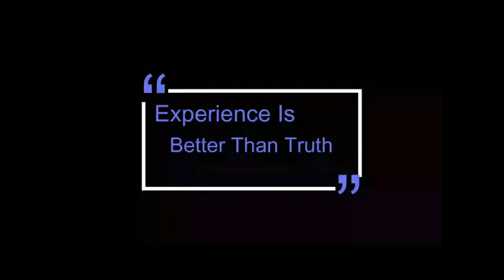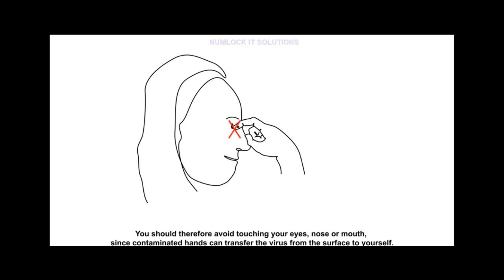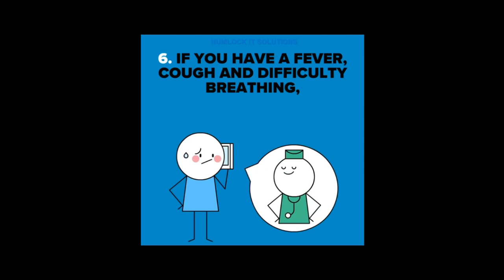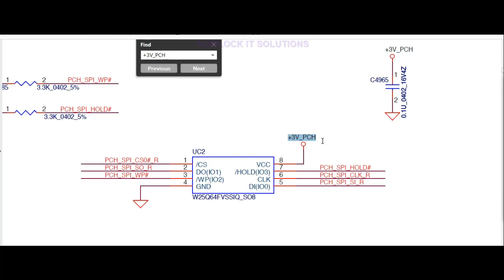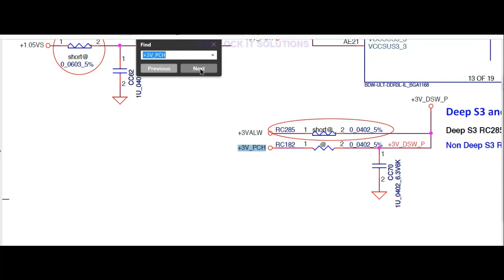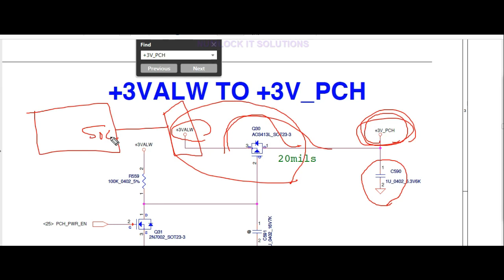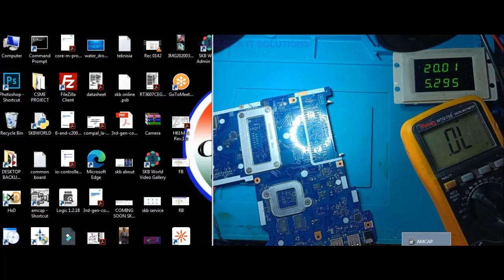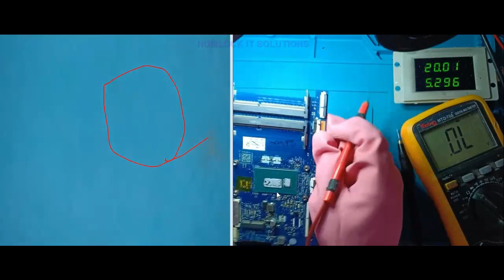SKB TRICKS FOR SOC BIOS PIN8 SHORT REMOVE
SKB TRICKS FOR SOC BIOS PIN8 SHORT
watch the video, how I remove the bios pin8 short by using common sense and physical verification. without dc inject.
learn with SKB & Feel easy practical Thought
"Experience Is Better Than Truth"

chip-level expert & trainer
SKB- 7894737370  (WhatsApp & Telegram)